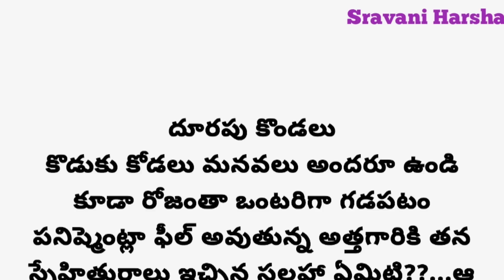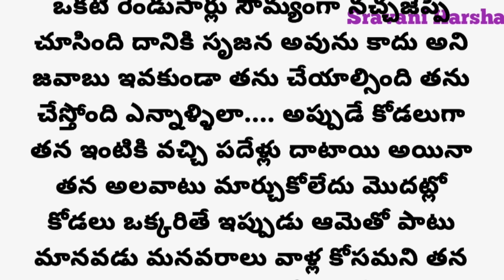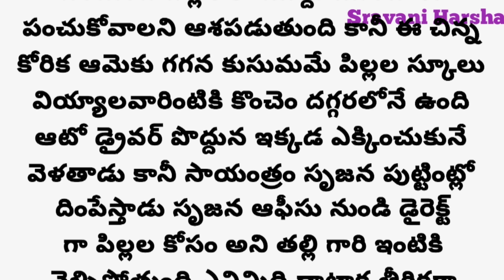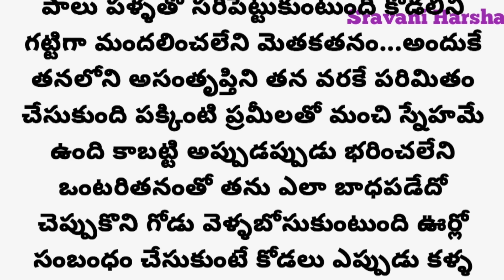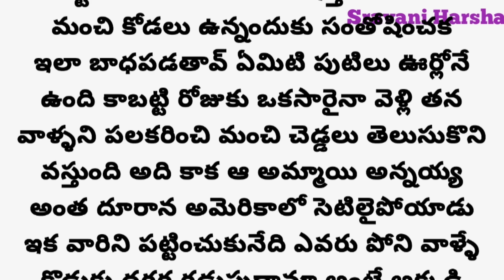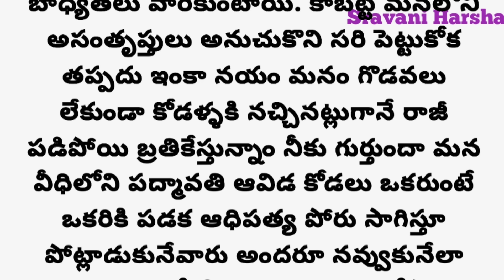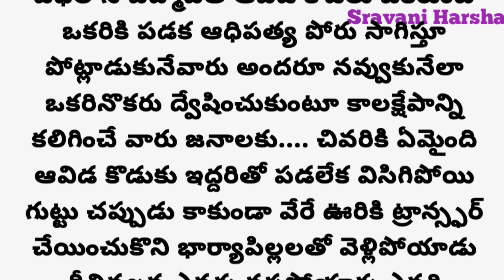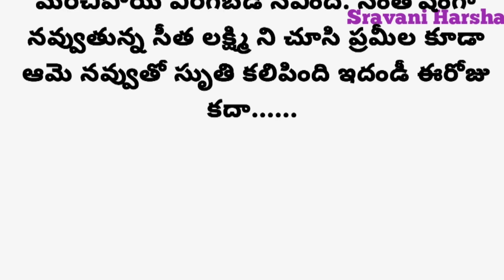అత్తగారు కోడలికి నచ్చినట్టు రాజీ పడాలా..... కోడలు ఉన్న ప్రతి అత్తగారు వినాల్సిన కథ.....